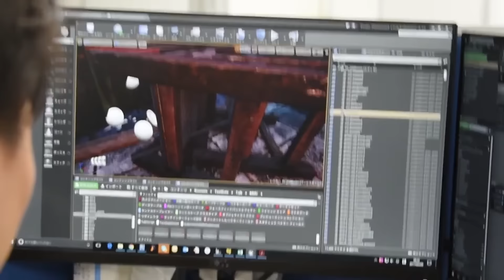Shenmue 3 sai esse ano???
Snap: tvgameover

Super Apoiadores: David Salomão Oliveira, Robson, Ivo Ferreira Villa, Danilo Coelho Souza, Thiago Fernando Vicentin Bertotti, Pablo Guimarães, Léhi Milléo(Euro do Caminhão),  Vinícius Siqueira Santos, Herbert Novak Andrade,  Rodrigo Mendes Borges,  Plinio Sheijin Arashiro, Richard Souza, Hassan Mohallem, João Thomáz Lodde de Castro Borges, Pedro Antonio Fabre, Henrique Coelho, Julio Oliveira, Vinicius Silva Cordeiro, Heberth Sérgio, Jean Carlos de Oliveira, Rejane Pereira, Jonathan Cordeiro dos Santos, Daniel de Jesus Antunes Martins Ramos, Pedro Celso Maciel e Silva, Wallace L Silva, Wallace Correa Chinelate, Robson Luan, Bruno Dias, Victor de Lima Rodrigues, Antônio Ferreira, Rafael Barros Pinheiro, Bruno H, Emine Assis, Lucas Minero, Fábio Mathias.